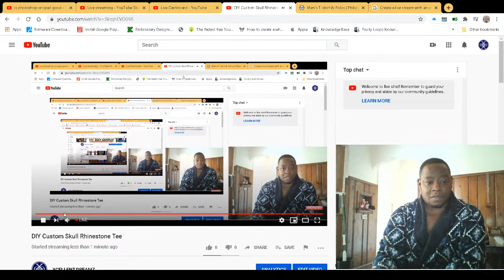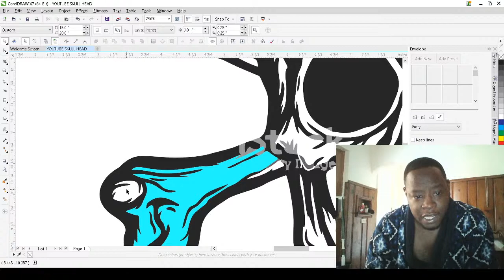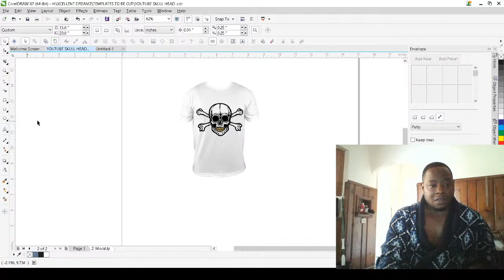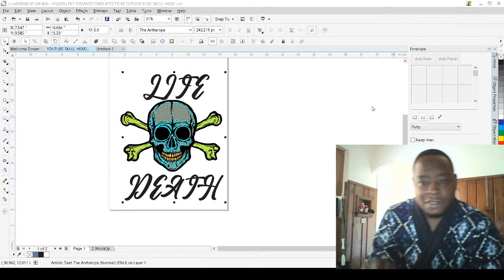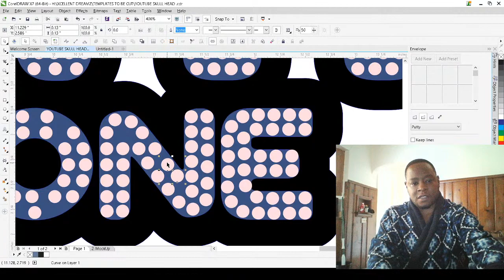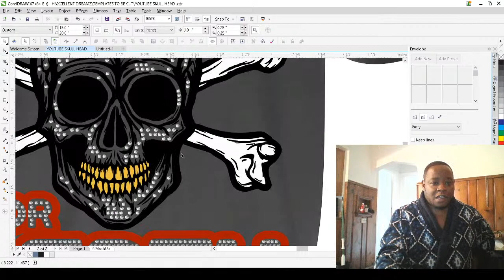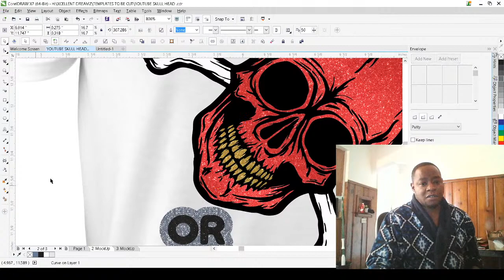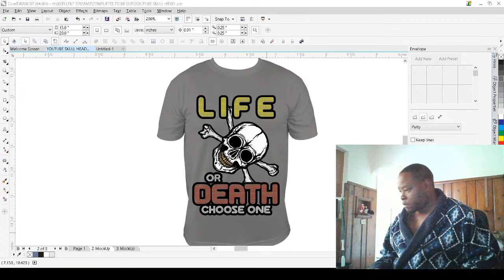DIY Custom Skull Rhinestone Tee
Custom Skull Rhinestone Tee

I will show you how to use CorelDraw X7 to create your own custom rhinestone skull tee.